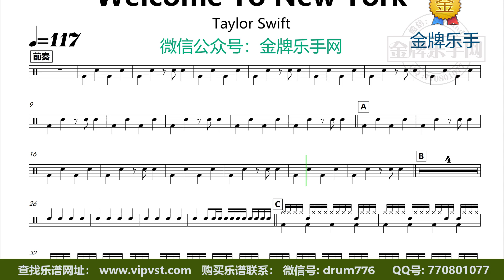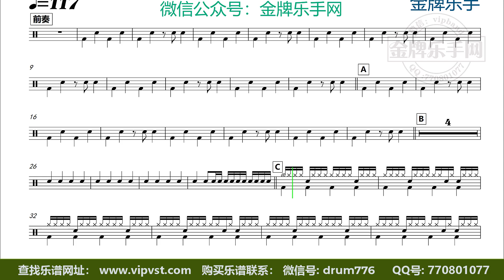【金牌乐手】X183.Taylor Swift - Welcome To New York 鼓谱 动态鼓谱 无鼓伴奏